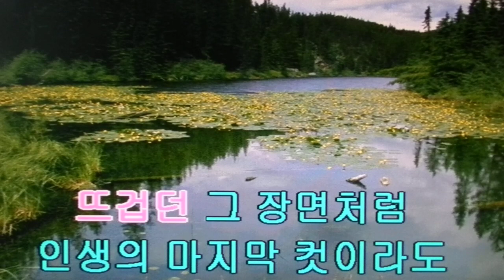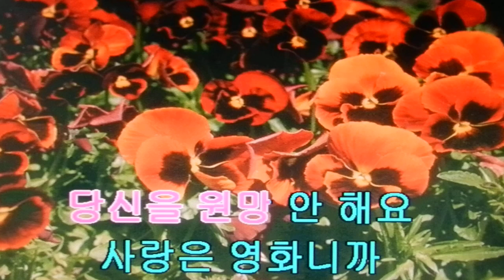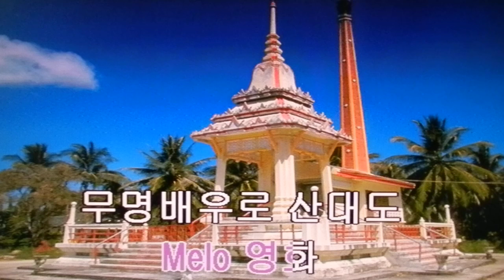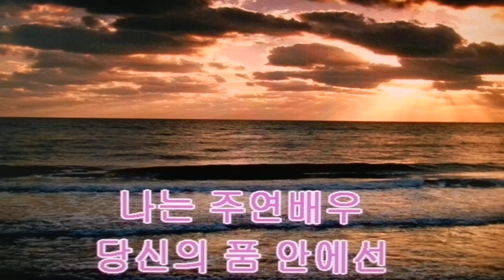무명배우/송가인